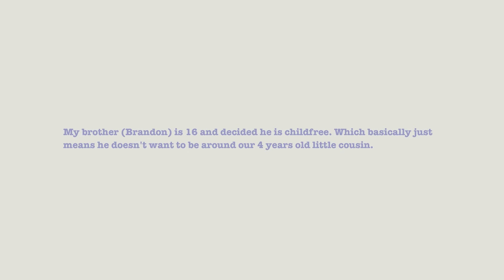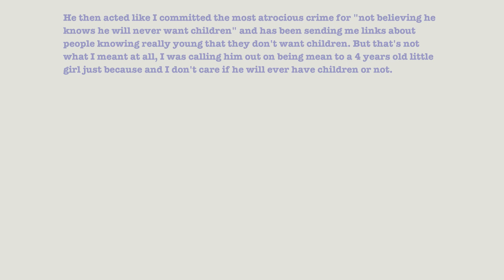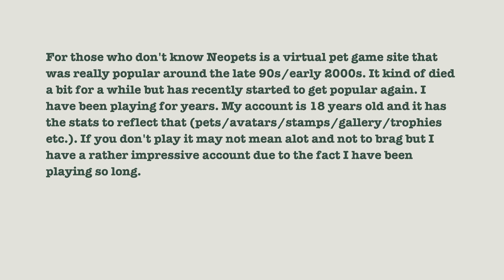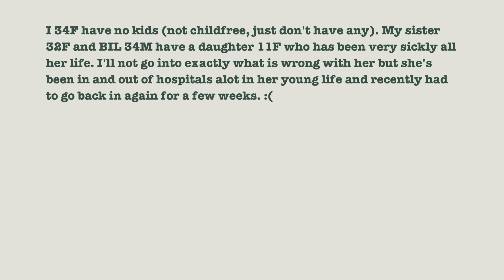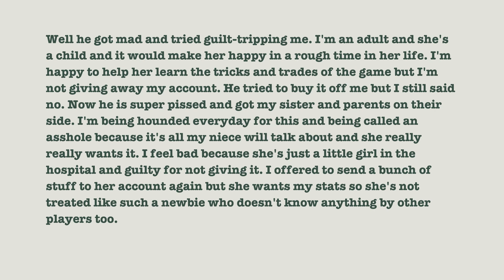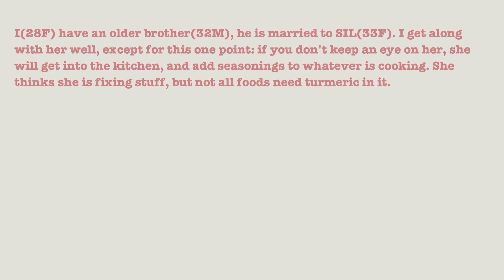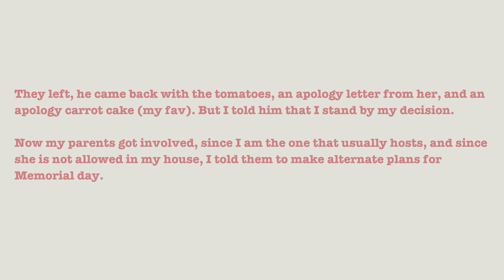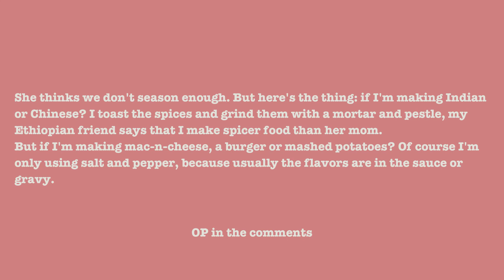"AITA for banning my SIL from my house over tomato sauce?" | Reddit Stories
We're talking about yelling at siblings, keeping Neopets for 18 years, and tampering with tomato sauce...

Timestamps
0:00 - Start
0:04 - Story 1
5:09 - Story 2
9:50 - Story 3

*Reddit posts shared here do not necessarily represent my views.